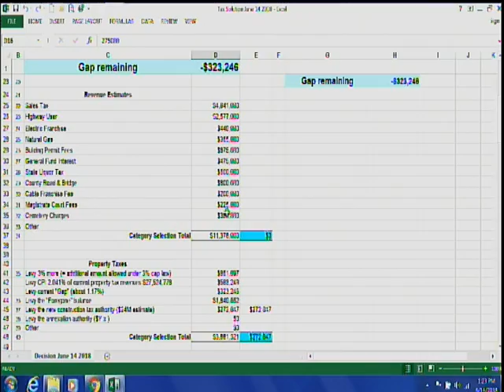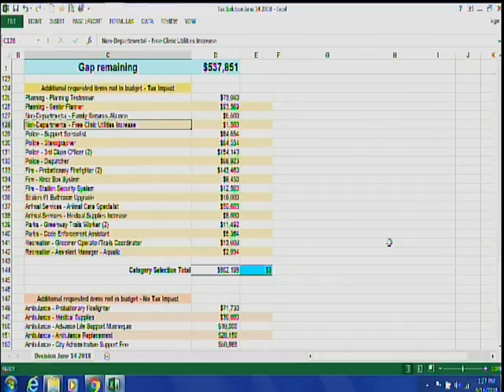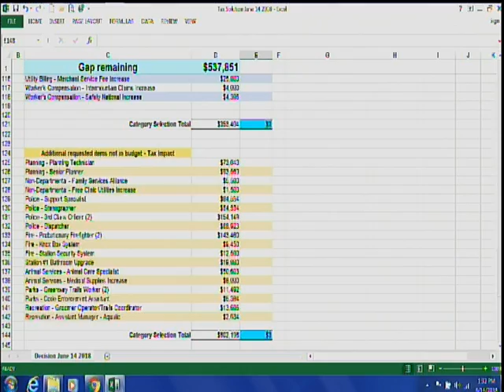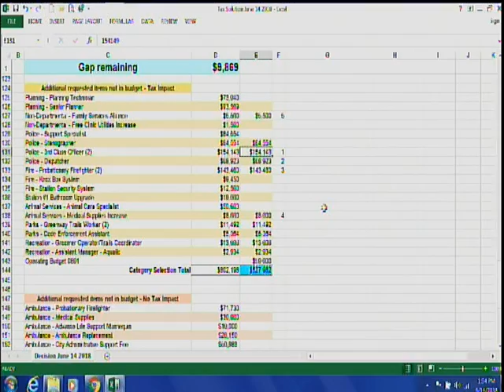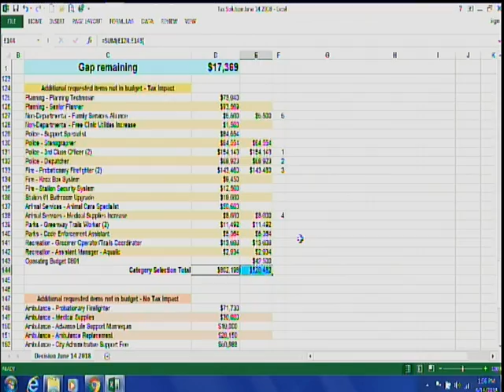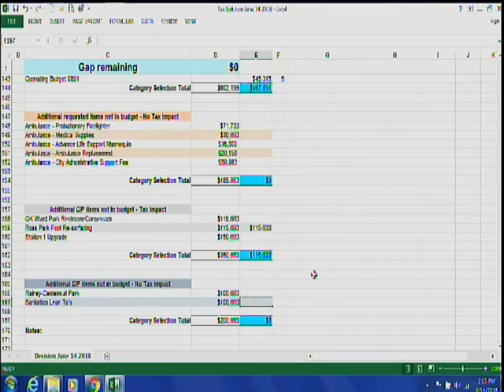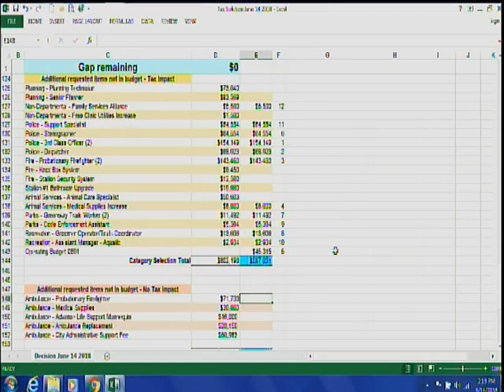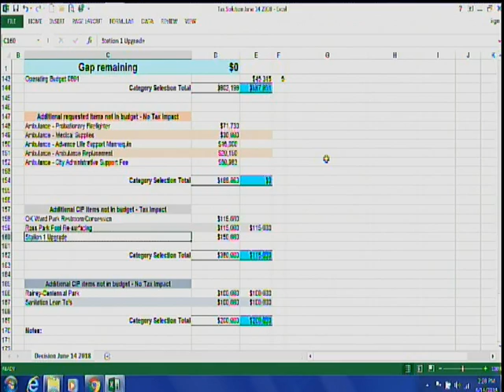Budget Development Meeting - 06/14/18